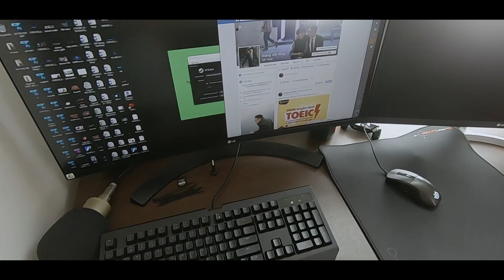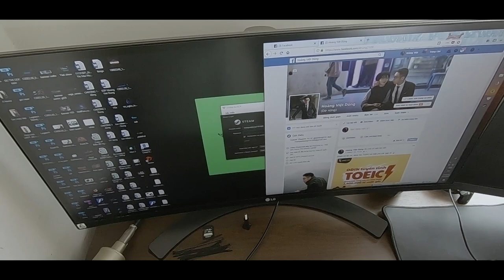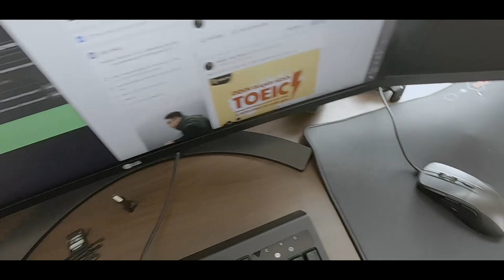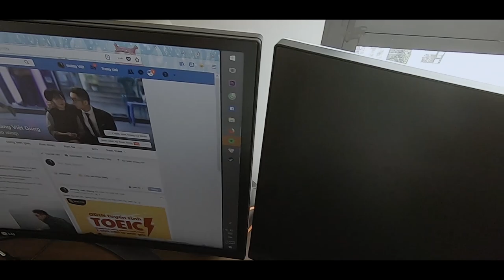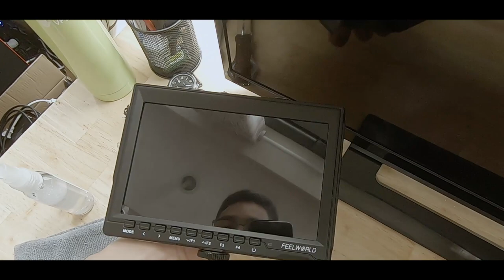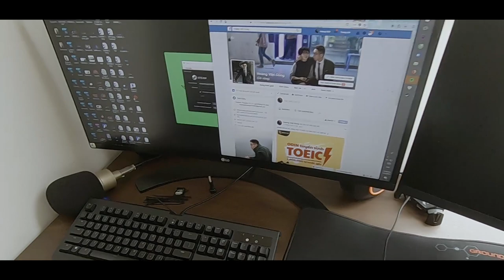KHÁM PHÁ GÓC CHƠI GAME BẠC LẺ CỦA DỜ NŨNG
THE IDEA ĐÃ QUAY TRỞ LẠI!
Nhập mã INSIDE10 để được giảm giá 10% (Tối đa 80K) khi mua hàng tại TechSpace Việt Nam
The Idea là kênh review sản phẩm độc lập, không thuộc sự quản lí của cửa hàng nào. Chúng tôi sẽ làm những video, mở hộp, trên tay, đánh giá các sản phẩm công nghệ mới nhất trên thị trường với chất lượng hình ảnh, âm thanh đẹp, hoàn thiện.